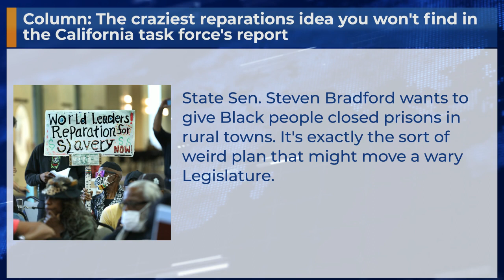Column: The craziest reparations idea you won't find in the California task force's report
State Sen. Steven Bradford wants to give Black people closed prisons in rural towns. It's exactly the sort of weird plan that might move a wary Legislature.